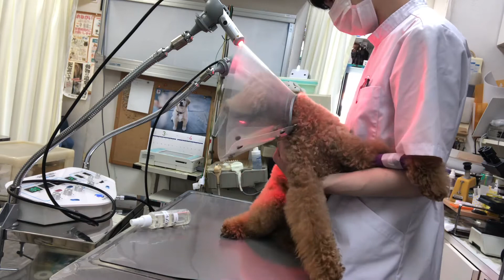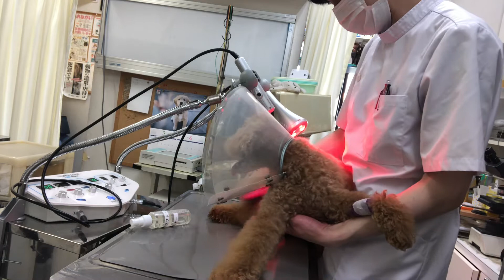②トイプードルのクッキーちゃんの治療、光線照射療法、ブラッシング、注射、静脈点滴開始、肛門周囲クリーニング、銀イオン水、保湿、ティーツリーオイルスプレー、イサロパン、オムツ装着